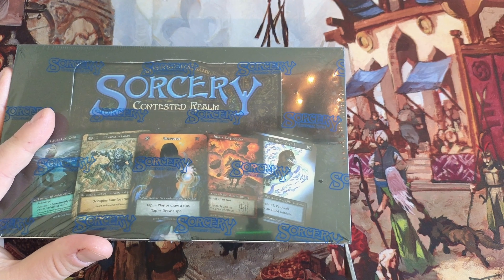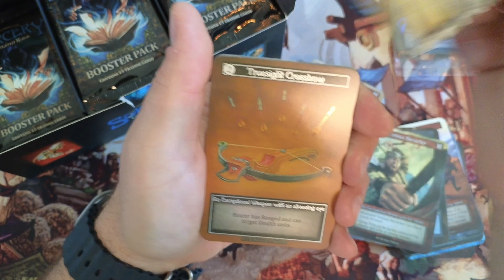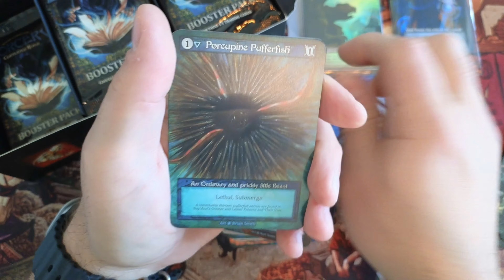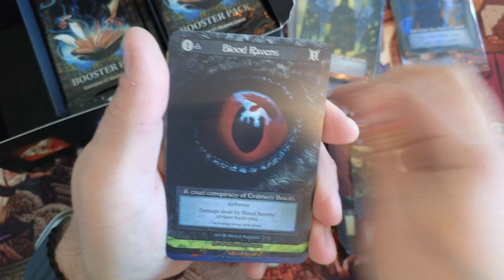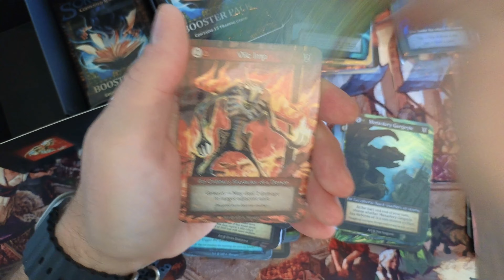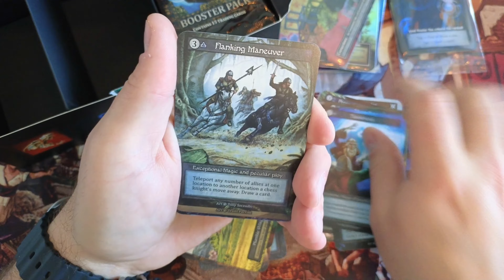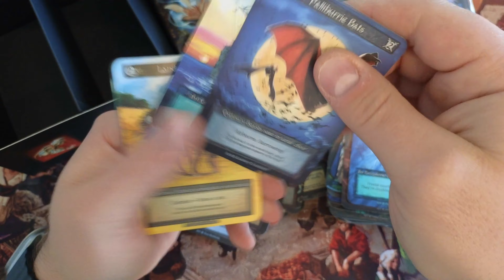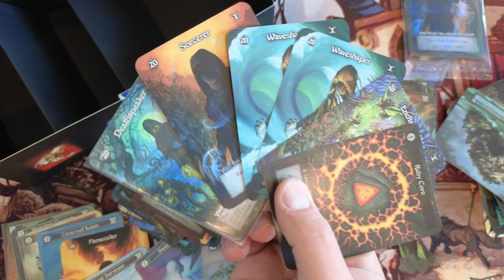Sorcery Beta Box Opening with Prices! Foil Avatars and Cores!